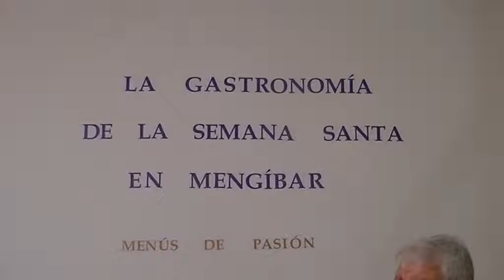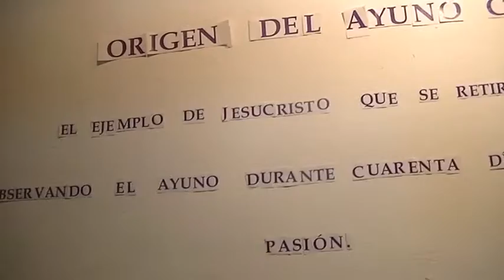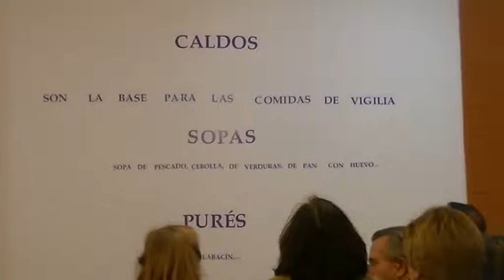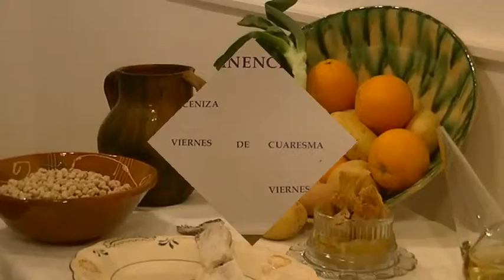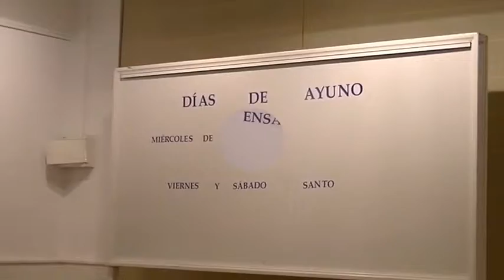La gastronomia de la Semana Santa en Mengibar